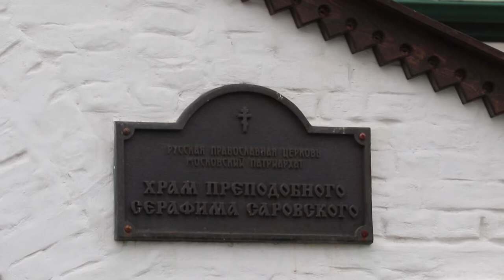Многодетных мам поздравили с праздником